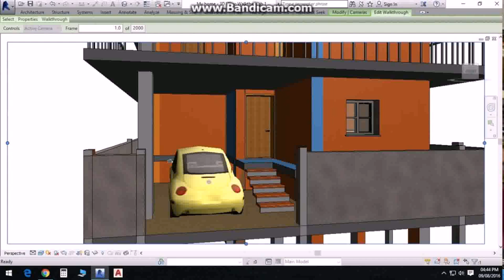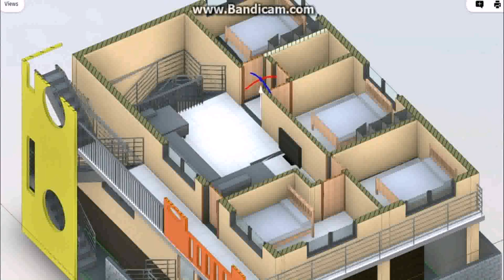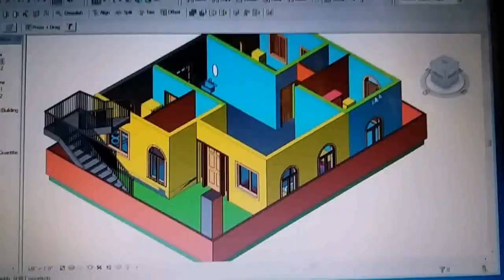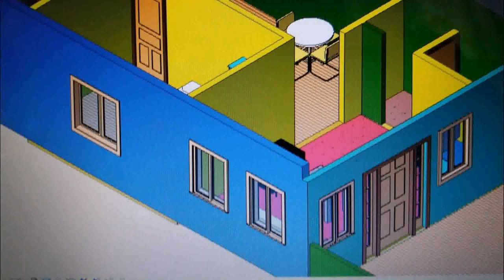Indian House Plans For 30x40 North Facing - DaddyGif.com (see description)